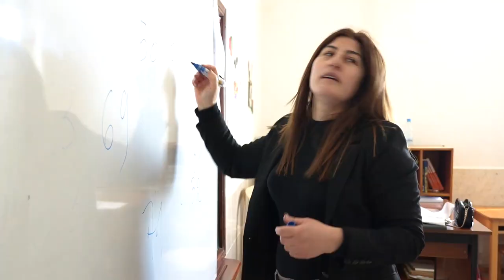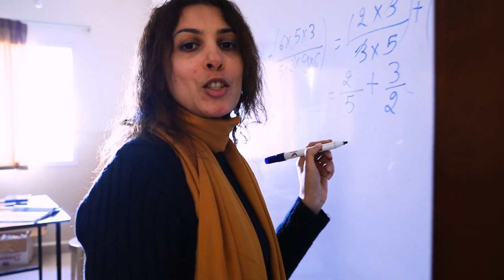Don Bosco music video 2023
Ecole Episcopale et College Don Bosco
Kfaryassine - Adma